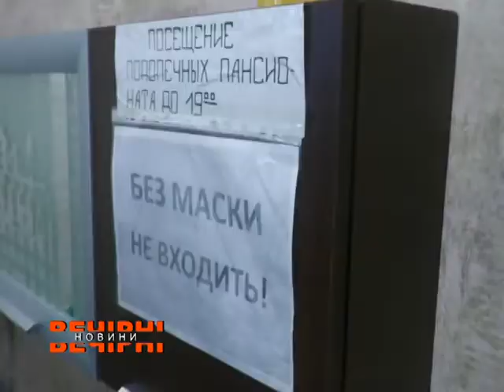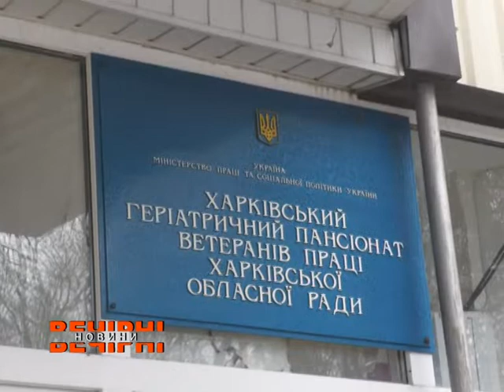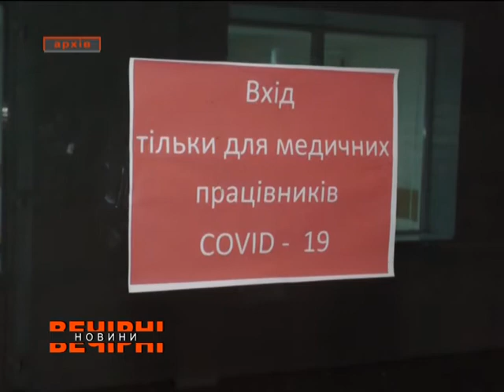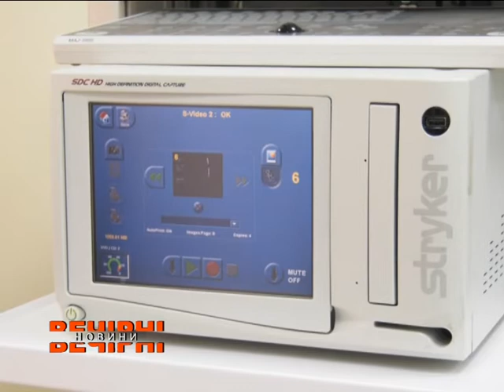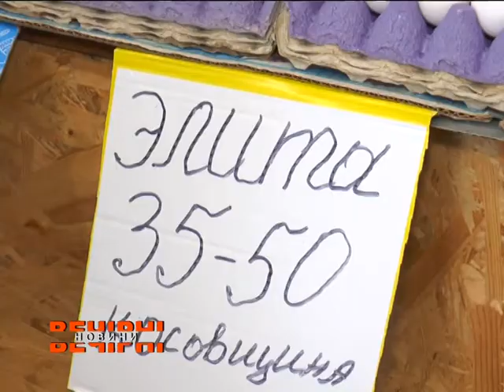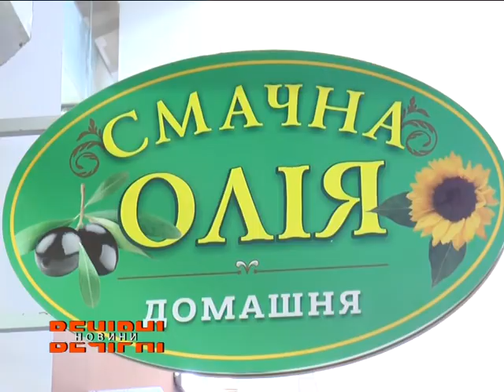ВЕЧІРНІ НОВИНИ (ефір від 03.02.2021)